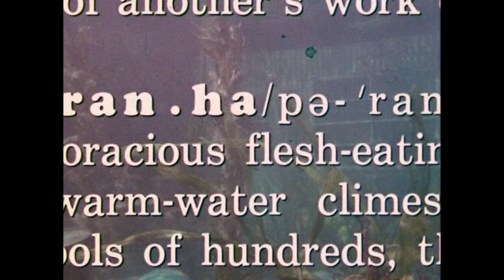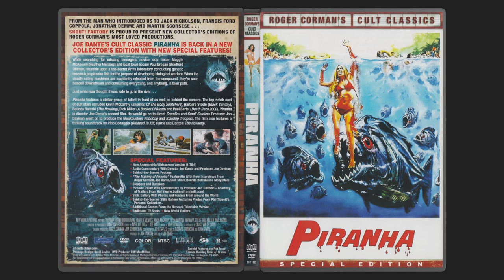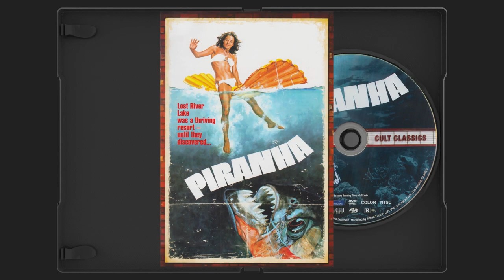DVD Menu - Piranha (Shout Factory) (1978)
Flesh eating fish are definitely my favorite sea creatures.  Sure, you could say that sharks are cooler and that killer whales are more mainstream, but piranha are just  badass.  Could you imagine being attacked by a large shoal of piranha?  Imagine being at home in your large oversized bath tub when suddenly, 30 piranha burst out from your drain and gnaw your fingers and other dangly appendages off.  How gruesome.  And of course that would never happen.  But that is a news story I would invest time into reading.  It would truly be very cut-out-and-hang-up-on-my-wall worthy.